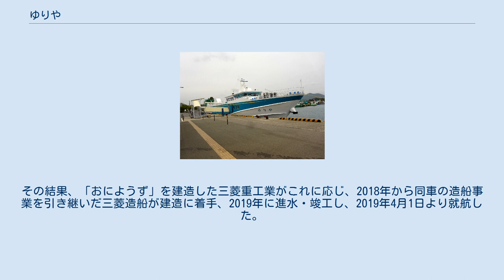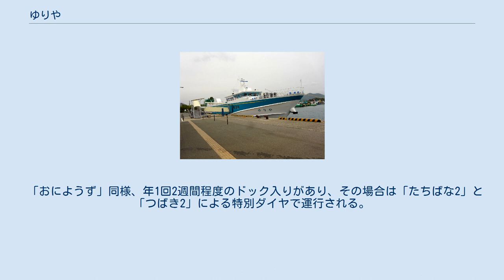ゆりや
ゆりやは萩海運が運航する高速貨客船。
山口県萩市の萩港と離島である見島を結ぶ航路に就航している。
 萩港と見島を結ぶ航路は、1998年4月に就航した単胴高速船の「おにようず」により従来船に比べて大幅な時間短縮が図られていたが、建造から20年近くが経過し法定耐用年数を大幅に超えていたことから、後継となる高速船の建造を行うことになった。
「おにようず」同様、鉄道建設・運輸施設整備支援機構（旧・運輸施設整備事業団）との共同建造事業により整備されることになり、2016年に設計に関する公募型プロポーザルを実施。
その結果、「おにようず」を建造した三菱重工業がこれに応じ、2018年から同車の造船事業を引き継いだ三菱造船が建造に着手、2019年に進水・竣工し、2019年4月1日より就航した。
 船体のサイズ等は「おにようず」とほぼ同等だが、エンジンの馬力を約5割上げ、船体の強度も高めたことにより航海時の振動計減を図っている。
（公財）交通エコロジー・モビリティ財団の「海上交通バリアフリー施設整備助成制度」を受けており、船内の通路や客室をバリアフリー仕様としている他、椅子席を全てリクライニング仕様とした。
 船名の「ゆりや」は公募によるもので、日本で初めて生体が見島付近で発見された嚢舌類ユリヤガイ科の一種・ユリヤガイに由来する。
2019年7月には約30年ぶりに見島周辺の海域で再発見された。
 萩と見島の間を冬期（9月から2月）は「宇津港（見島） - 本村港（見島） - 萩港」のルートで2往復、春夏期（3月から8月）は「宇津港（見島） - 本村港（見島） - 萩港」1往復と「宇津港→萩港→本村港→宇津港」2往復の計3往復が運航される。
 「おにようず」同様、年1回2週間程度のドック入りがあり、その場合は「たちばな2」と「つばき2」による特別ダイヤで運行される。